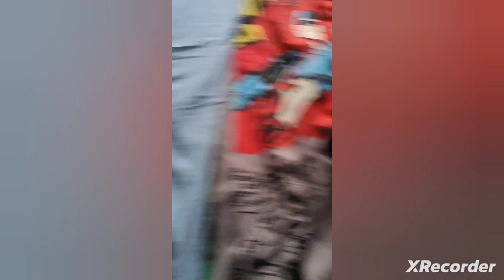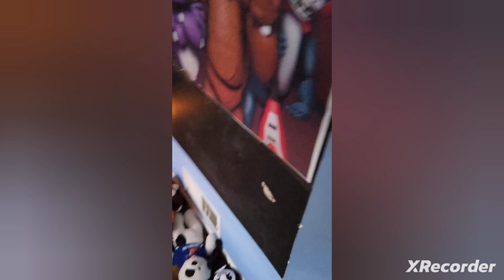SpongeBob and Patrick (Era 2 Episode 25: SpongeBob meets sammy lawrence)